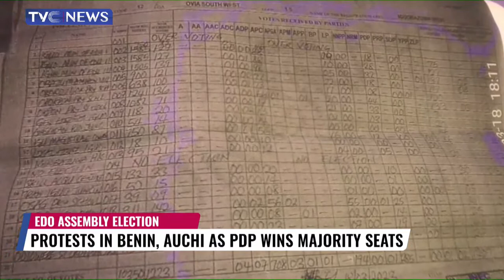Protests in Benin, Auchi as PDP Wins Majority Seats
Members of the All progressives Congress in some parts of the Edo state have protested the outcome of Saturday's house of assembly election.
The results released so far by the independent national Electoral commission shows that PDP has majority seats followed by APC while some were declared inconclusive.